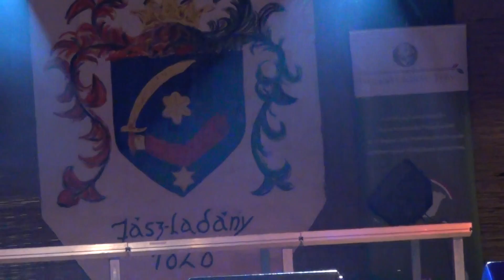LADÁNY NAPJA 2014.09.27. (00025)